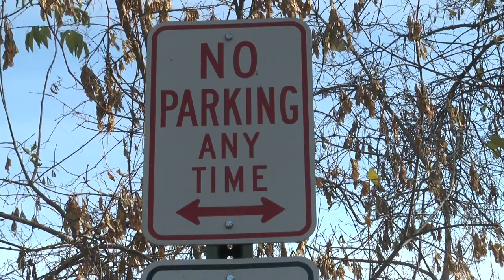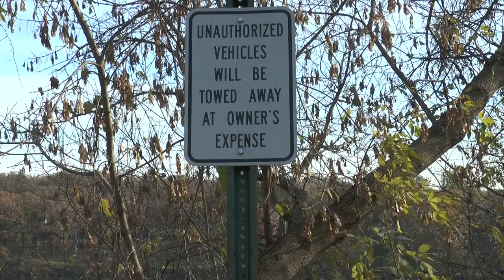PARKING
Winter Parking Regulations for St Cloud Minn.
Samantha Wilson
UTVS  NEWS REPORTER